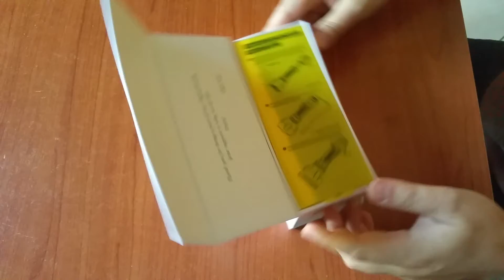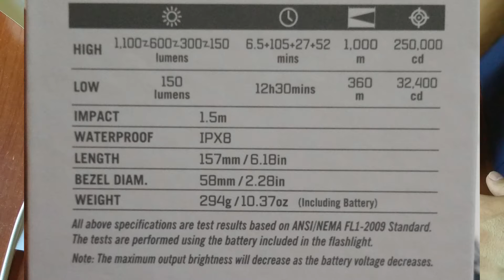Recensione Warrior X turbo e I1r2 EOS della Olight e come riceverla gratis!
In questo video vi mostro la nuova torcia Warrior X turbo della Olight e anche la I1r2 eos e come ottenerla gratis.